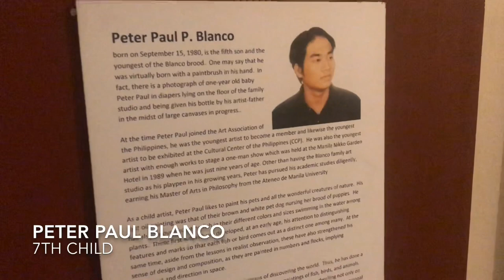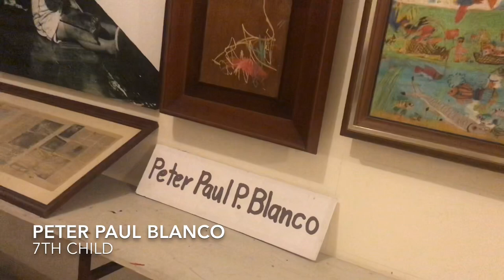Blanco Museum Part 3 Paul & Gay Blanco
Showcasing the works of the 7th and 6th child of Jose Blanco. Blanco Museum, Angono, Rizal. Jan 6, 2019